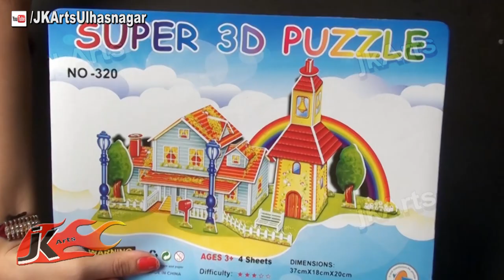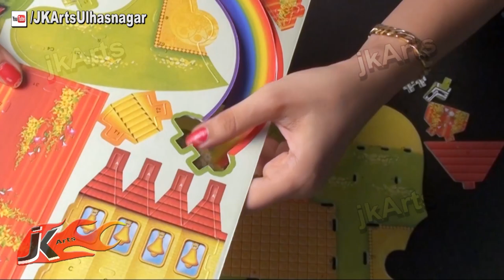Super 3D Puzzle | 3d House | JK Arts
Rainbow House Building

HAPPY CRAFTING :)